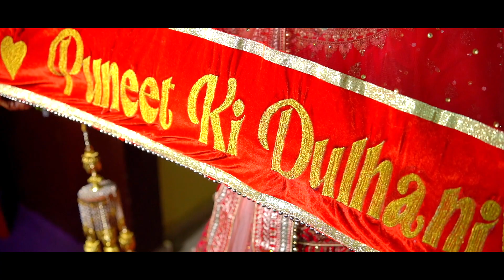Wedding Story | Puneet & Kavita | Cinematic | kavneet | 2024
The PikCity Studio
                    C  a  p  t  u  r  i  n  g   e  v  e  r  y     m  o  m  e  n  t,

Hello everyone,
 my name is Rohit  jangid, i live in rajasthan, i have been doing wedding photography for 15 years,
 i have experience of 15 years, our team has worked in very grand wedding and all the people from our work are satisfied,
And work is done in our studio at very reasonable price,
You can see what we have done recently,
We keep all those who work with the camera updated model.
The PikCity Studio Team Works Everywhere
Delhi Jaipur Bharatpur Sikar Udaipur
Agra Mathura Faridabad Lucknow Kanpur
You can feel free to give us your wedding project